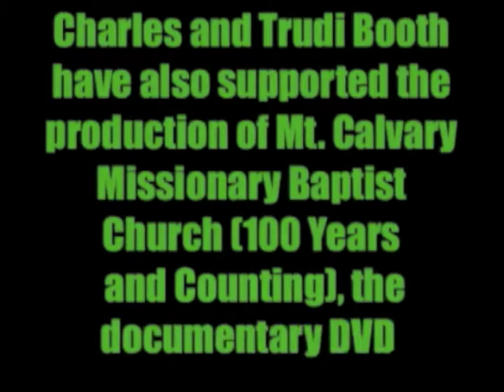In His Own Words - Pastor Asa W. Roberts.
A segment from Mt. Calvary Missionary Baptist Church (100 Years and Counting).